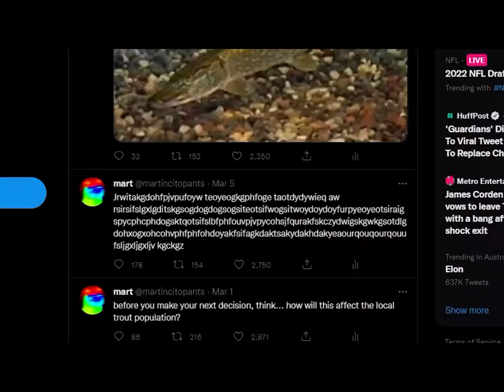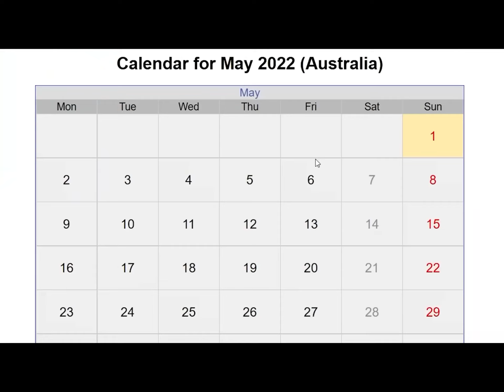Slightly shorter reupload of the video that was obliterated after 49 hours